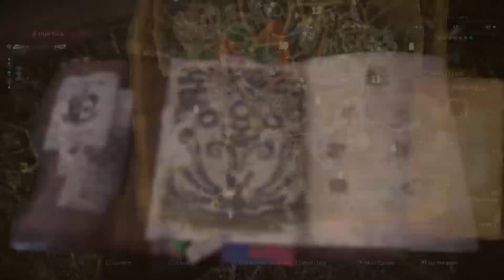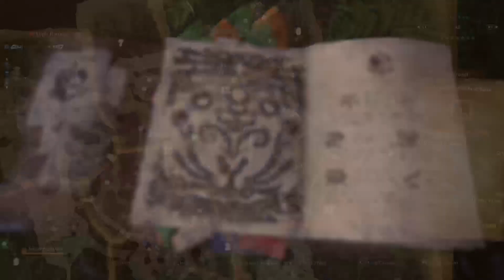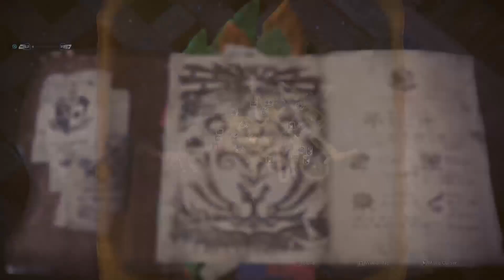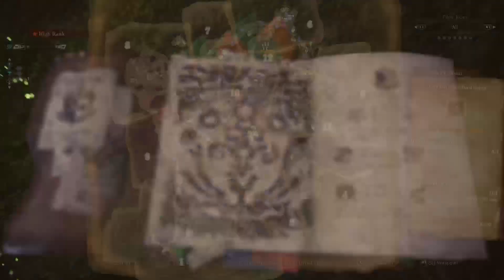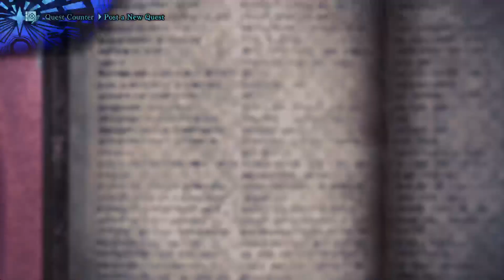1st worst quest in the series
ancient leshen
turns out it sucks and no one wants to do it (obviously)
tried extreme behemoth but it also sucks and no one wants to do it
see yall in iceborne

original stream on 12/25/2022